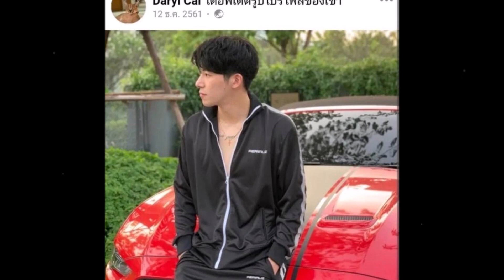ผู้จัดการ "ซาร่า คาซิงกินี" เผยแล้ว เรื่องแดริลมีหมายจับ